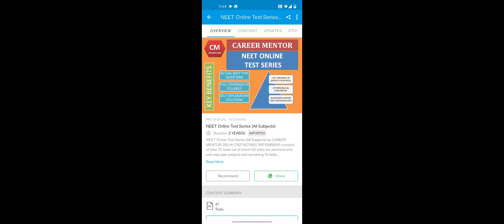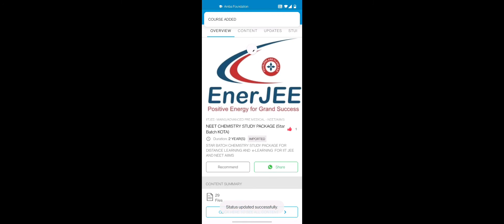अब आपके बच्चे पाएंगे किफायती कीमत में स्टडी मटेरियल हमारे एनजीओ के ऐप से।

फ्री में डउनलोड करें Google Play Store & iOS से।
"Amba foundation app"।

इस ऐप में स्टडी मटेरियल उपलब्ध हैं सभी परीक्षाओं से संबंधित।
BPSC/UPSC/State PCS
Class १ to १२th तक
IBPS/बैंकिंग/PO
SSC/BSSC/etc
RRB
BOARD exams
Patwari/DAROGA
CAT/GMAT/IELTS

अन्य सभी परीक्षाओं (राज्यों/देश/सरकारी नौकरी/प्राइवेट कंपनियों के नौकरी से संबंधित स्टडी मटेरियल)